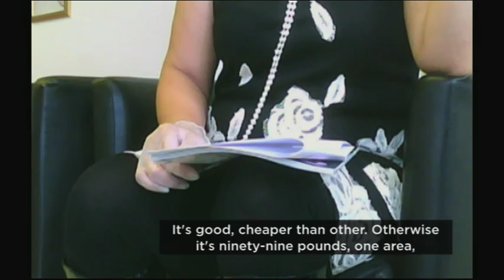Dr Darren McKeown discusses safety of Botox on Day Break.mov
In this clip an undercover reporter from ITV's Day Break film beauticians flouting the rules on the administration of Botox. Dr Darren McKeown discusses why it is so important things are done properly, and what can happen when things go wrong.